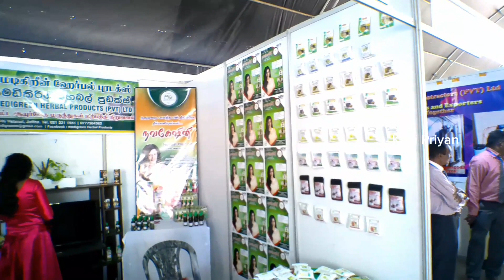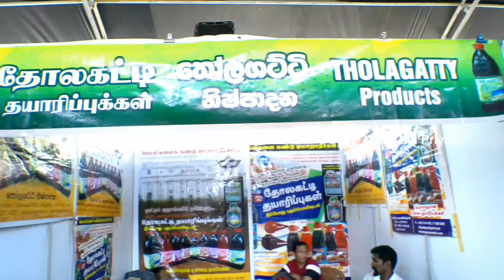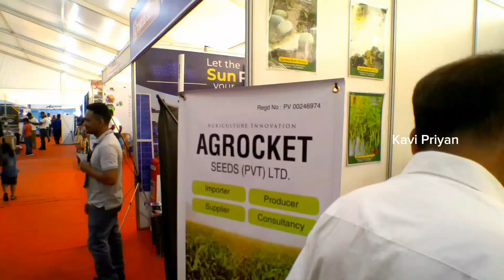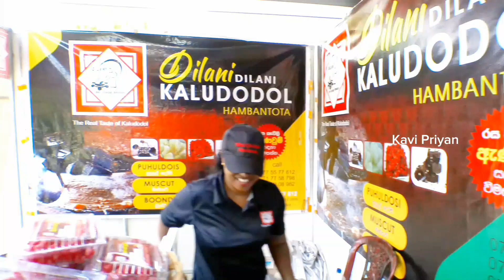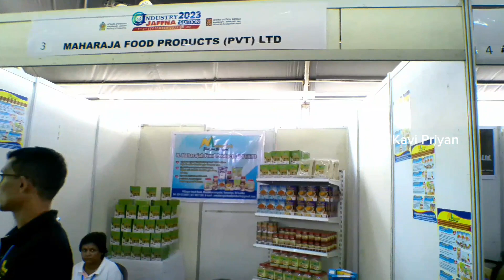இனி அரச வேலை தேவையில்லை|கைத்தொழில் உற்பத்திகள்| Industrial Exhibition|Jaffna| Sri Lanka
இக்காணொளியில் யாழ்ப்பாணத்தில் இடம்பெற்ற கைத்தொழில் கண்காட்சி தொடர்பாக காட்சிப்படுத்தி உள்ளேன்.நான் ஈழதேசம் யாழ்ப்பாணத்தில் இருந்து பிரபாகரன் கவிப்பிரியன்.
இவ் வலையொளில் நான் சென்ற இடங்கள், பார்த்த காட்சிகள் வேறுபட்ட மனித அனுபவங்கள்,  எம் ஈழ தேச மக்கள்களின் இன்னல்கள்,வேறுபட்ட உணவுகள்,சடங்குசம்பிரதாயங்கள் என்பவற்றை காணொளி வாயிலாக சமர்ப்பிக்கிறேன்